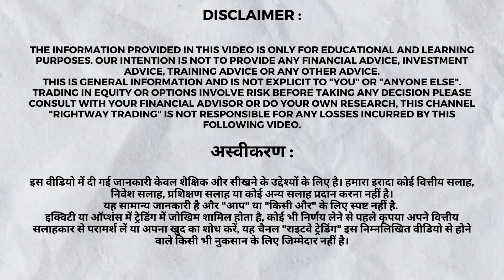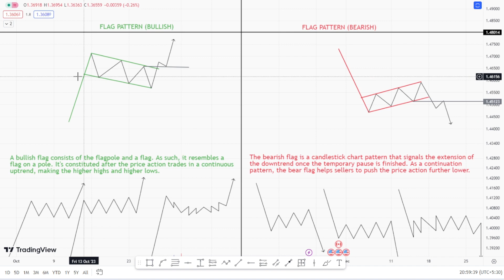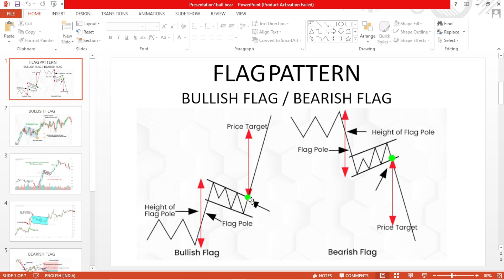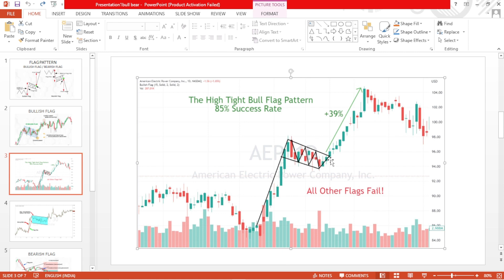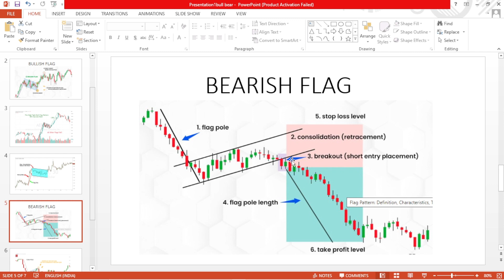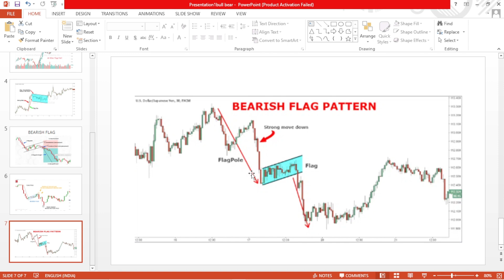Flag patterns Bulllish and Bearish flag patterns examples | Price action course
{banknifty trading} 🚀🚀
◈◈◈◈◈◈MUSIC CREDIT◈◈◈◈◈◈◈